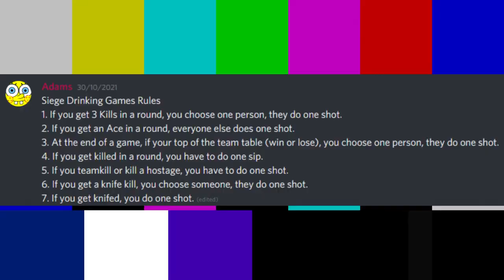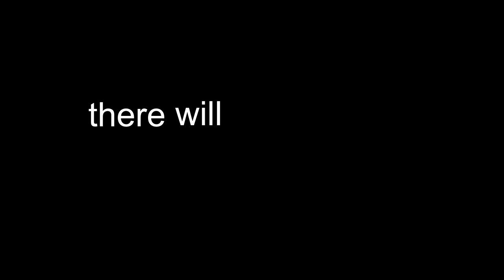For 4th sake drunk siege part 1 ( yes there is more to come soon)